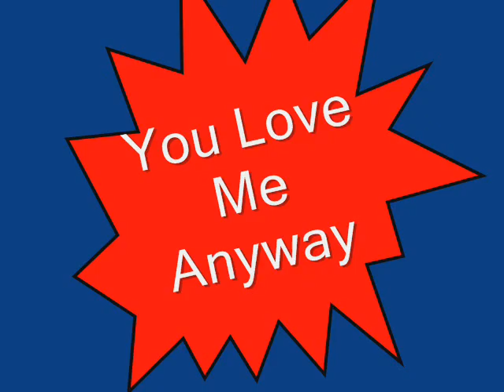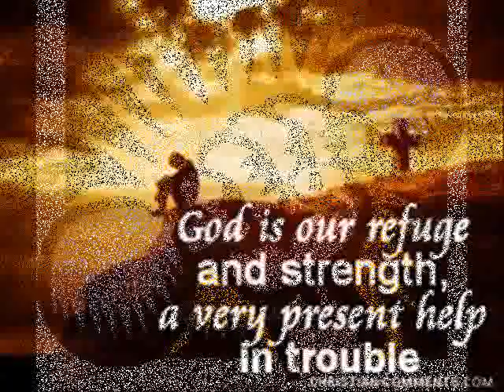youtube.wmv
This is a video that I put together to share the Love of God and for you to see how much he loves you..

God loves you..you are a thorn in his crown and he loves you anyway..